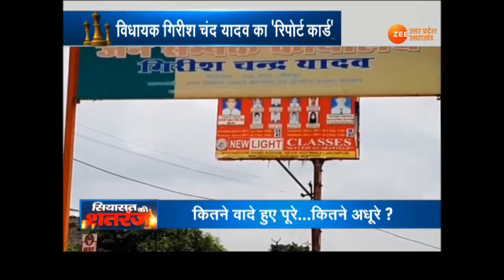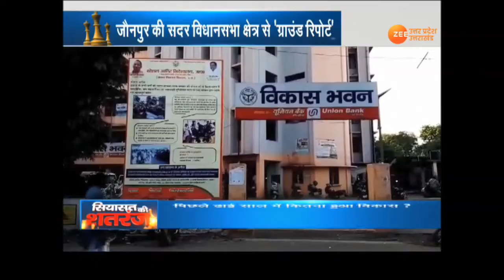जौनपुर के सदर विधानसभा क्षेत्र से विधायक गिरीश चंद यादव का 'रिपोर्ट कार्ड'